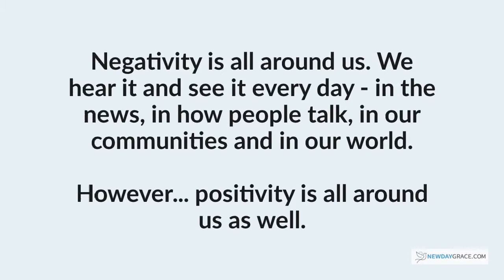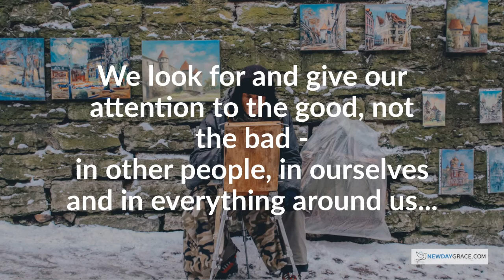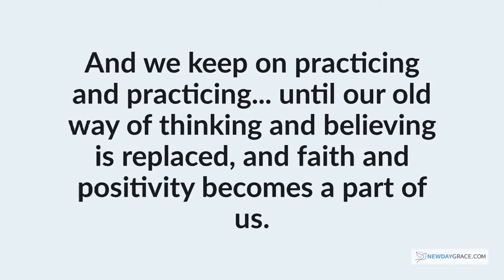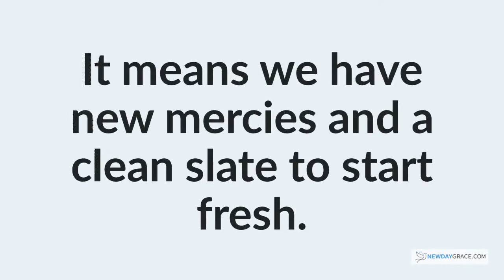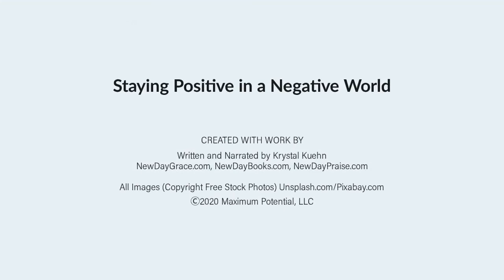How to Stay Positive in a Negative World l Stay Positive l How to Be Positive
With so much negativity around us, it's not always easy to stay positive. However, there are some very effective things we do to keep us feeling hopeful and optimistic no matter what we encounter. ►Download FREE audio MP3 & book “7 Things To Do Every Day for a Prosperous Day” when you sign up

Start Your Day with God Devotional➜
In Christ, I am: God’s Promises on Who You Are in Christ➜
God Restores: Prayers & Promises for Restoration➜
Marriage Help: Restore Your Marriage & Fall in Love Again➜